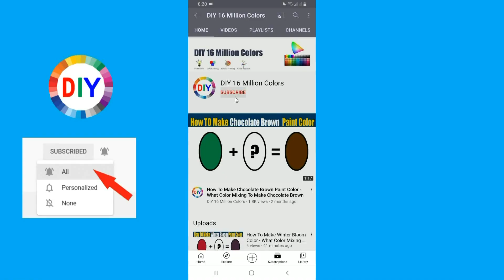How To Make Sequoia Color What Color Mixing To Make Sequoia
In this color mixing video tutorial I want to show you How To Make Sequoia Paint Color by mixing Primary Colors to make Sequoia Paint Color
Sequoia Color is the most demanded color by artists and people are looking to make their own Sequoia at home by Mixing other colors to make Sequoia.
So in this video, I have shown you How To Make Sequoia Paint Color using an easy way.